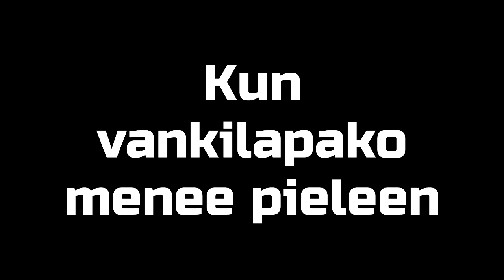ArmA 3 Altis Life - Pieleen mennyt vankilapako :D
Jos tykkäsit videosta, jätäthän toki peukun ylöspäin ja kirjoitat jotain mukavaa kommenttiosioon =)